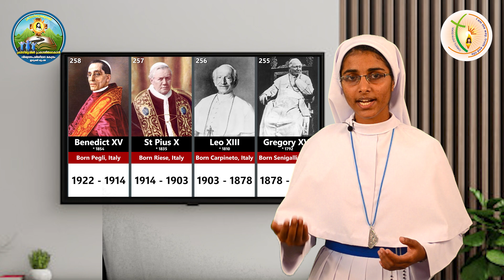Holy Communion Preparation Class | Chapter 5| Sr Jinisha SABS | Kuthirakkallu